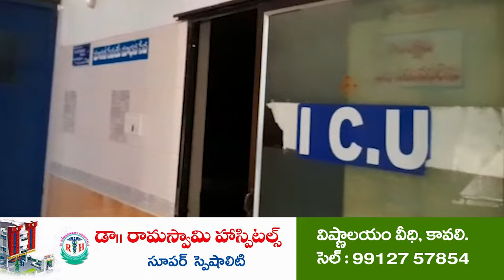తారా స్థాయికి వైసీపీ వర్గపోరు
- జలదంకి సొసైటీ బ్యాంక్ నిర్మాణ శంకుస్థాపనకు నాయకులు, ప్రజాప్రతినిధులకు ఆహ్వానాలు ఏవి..?
- పార్టీలో వర్గాలను పెంచి పోషిస్తున్న సొసైటీ అధ్యక్షుడు రవీంద్రా రెడ్డి
- పార్టీలో కార్యకర్తకు ఏ ఆపద వచ్చినా కాపాడే నాయకుడు చేవూరి జనార్దన్ రెడ్డి
- నియోజవర్గ ఇంచార్జీ రాజ్ గోపాల్ రెడ్డి వాస్తవాలు గమనించాలి